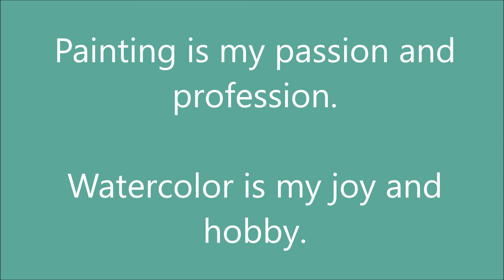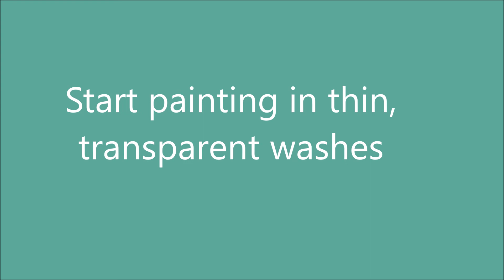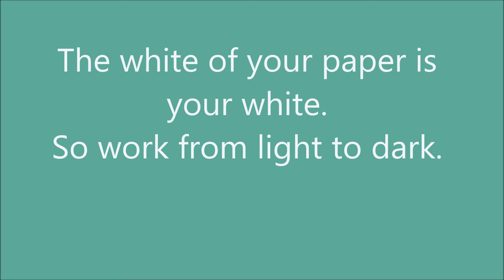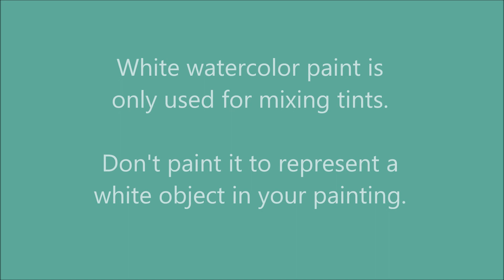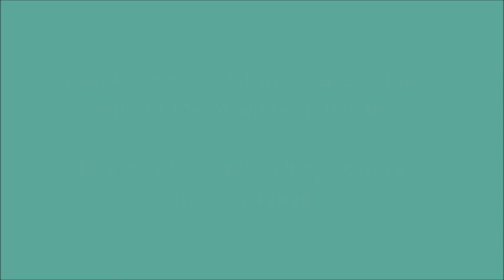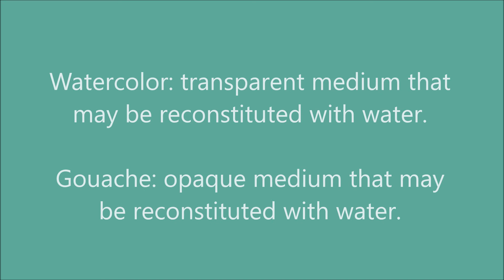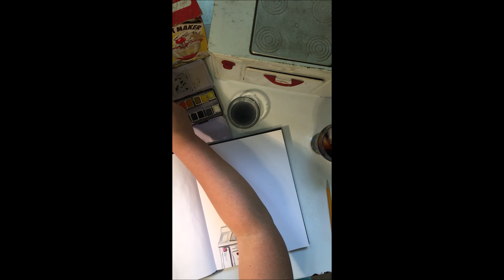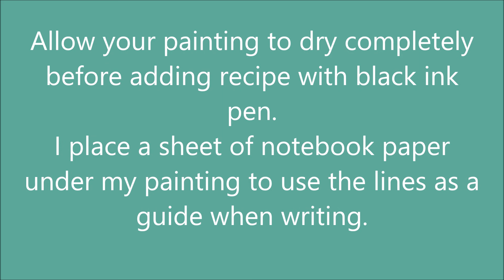Illustrated Recipe in watercolor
Painting is my passion and profession. Watercolor is my joy and hobby. The supplies are lightweight, inexpensive, and can be taken in your pocket anywhere... even on an airplane!

Thank you for joining me today. If you enjoying painting, cooking, history, and

FreeMusic for the use of your lovely musical accompaniment.